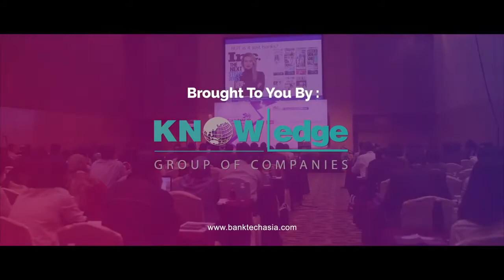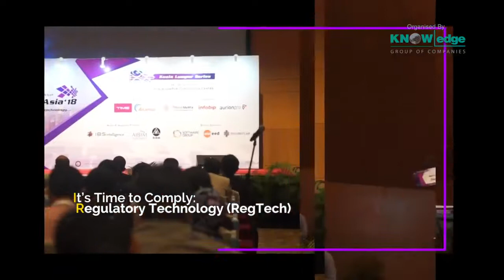Professional Emcee Malaysia - Bank Tech Asia with Emcee Hasrul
Emceeing at the KL Convention Center for BankTech Asia 2018 - Regional Kuala Lumpur Series

On duty as Main conference hall emcee and Chairperson for Stream 2: Retail Banking Technologies sessions for 2 days, 24-25 July 2018.
VIP was YB Dato' Ir Amiruddin Hamzah, Deputy Finance Minister, Malaysia.
Date: 24-25 July 2018 Time : 9 am - 5 pm
Venue: KL Convention Center
Event Organizer : Knowledge Group
Language : 100% English as it was an International event
Bilingual (English & Malay) experienced Event Emcee for formal and Informal occasions with Powerful Voice.
Malaysian based Master of Ceremony.
Emcee located in Penang, willing to travel throughout Malaysia.
Member of Malaysian Association of Professional Speakers and Toastmasters International.
Facebook: MC Hasrul or Hasrul Andry Abdul Rahman

Emcee Rumah Terbuka ? Raya Open House ?
Pengacara Majlis Pulau Pinang
Pengacara Majlis Kuala Lumpur
Pengacara Majlis Dwibahasa Malaysia